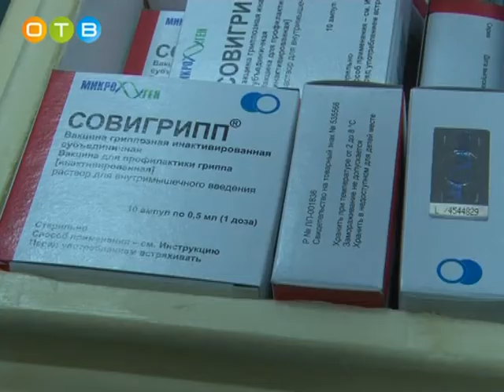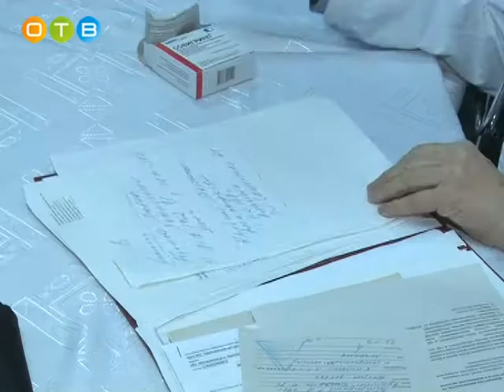Вакцинация населения продолжается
Подъем заболеваемости гриппом одинцовские медики ожидают в декабре-январе. А это значит, что к этому времени значительная часть населения района должна получить прививку. Взрослые по программе импортозамещения могут поставить себе вакцину «Совигрипп», для детей закуплен – «Гриппол плюс». На днях врачи посетили территориальный отдел Управления Роспотребнадзора.